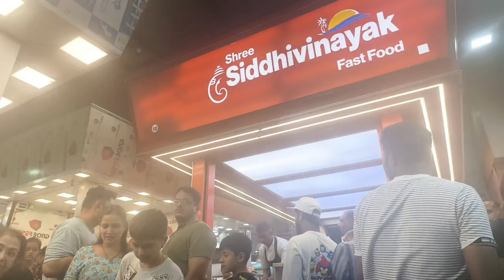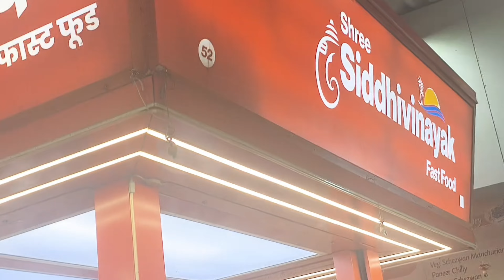JUHU BEACH with FAMILY⛱️|Mumbai Chowpatty|Street Food|@bindassjanice Vlog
About Me:
Hi guys♥️ My Name is Janice Menezes ♥️

WELCOME 🙏 To my YouTube Channel-@bindassjanice

l'AM FROM 🇮🇳 INDIA 🇮🇳City- Mumbai♥️

🥳 Insta-@bindassjanice Follow me 100k 🎯Target

OYEE @bindassjanice !
Janice, Anthon, Mumma, Blush and Blake 👨‍👩‍👧🐕🐈 This is your Family& You are part of it.

FOR ANY QUERIES, PROMOTION OR COLLABORATION lets get connected on
Or you can write and send me letters, gifts🎁💐on the below address
1401, Estella 2d, Jp North Garden City, Mira Road East, Thane-401107

Your Searches-
juhu beach
juhu beach vlog
juhu beach street food
juhu beach mumbai
juhu beach mumbai kaise jaye
juhu beach mumbai night view
juhu beach pav bhaji
juhu beach water sports
juhu beach rides
juhu beach food
versova beach
aksa beach mumbai
elephanta caves mumbai
mumbai beach
bandra beach
bandra vlog
bandstand mumbai
gateway of india mumbai
juhu beach mumbai 2023
juhu beach news today
mumbai me ghumne ki jagah
haji ali dargah mumbai
juhu beach mumbai food
mumbai beach
girgaon chaupati
juhu beach vlog
juhu beach video